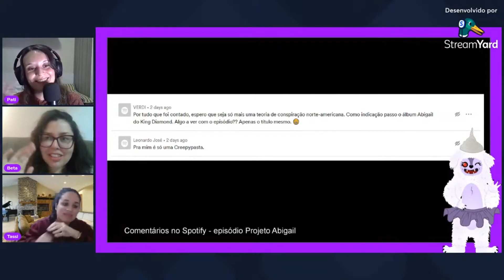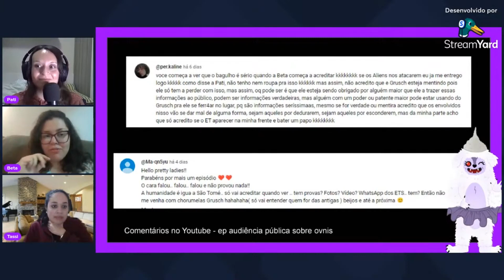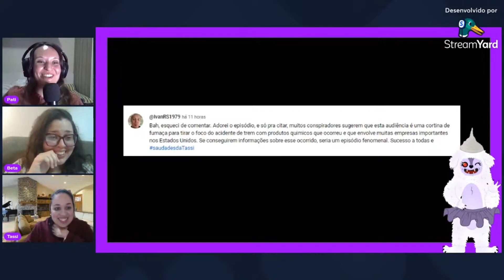Podconspirar 119 - Hipótese do tempo fantasma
E se de repente você descobrisse que estamos na verdade no ano de 1726?

É o que propõe a teoria do tempo fantasma, segundo a qual a idade média quase toda é uma invenção da humanidade.

Pega o chapéu de alumínio e vem com a gente!

Indicações:

Canal Fábrica de Noobs
Canal Renato Cariani